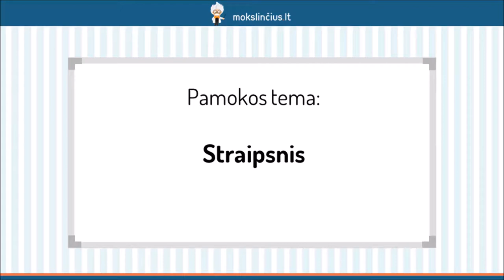Straipsnis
Šios pamokos metu pakalbėsime apie tai, kas būdinga straipsniui ir kaip jį rašyti. Išsiaiškinsime, kas gali būti straipsnio adresatas, kokie straipsnių tipai yra skiriami. Pasigilinsime į jums šiuo metu aktualiausią probleminį straipsnį. Aptarsime, apie ką reikėtų kalbėti įžangoje, dėstyme bei pabaigoje.